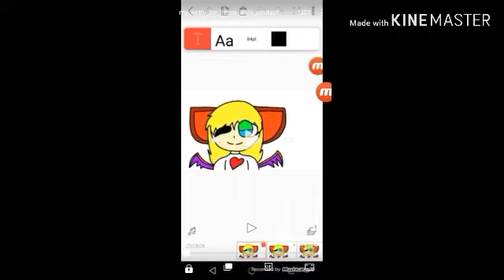This happened to me on Roblox